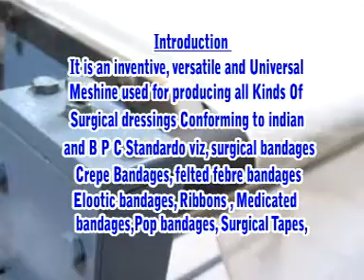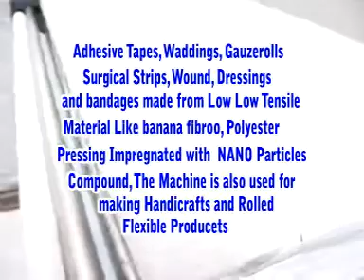PD-I is a new innovation in surgical bandage manufacturing industry, which replaces conventional manual bandage rolling processes with a modern machine having a world class design to achieve international quality, high efficiency and enhanced productivity.